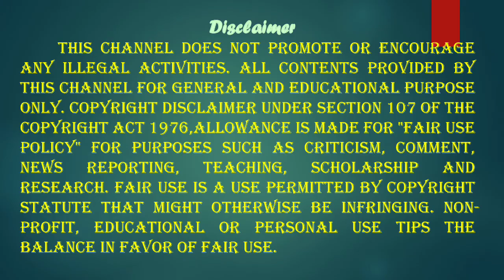வாழ்க்கை வளம் பெற கொண்டாடுவோம் கிருஷ்ண ஜெயந்தியை Let's Celebrate Krishna Jayanthi To Prosper In Life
கம்சன் எனும் அரக்கனின் மரணம், தன் தங்கை தேவகிக்கு பிறக்கும் 8வது குழந்தையின் கைகளால் தான் ஏற்படும் என, வசுதேவர் - தேவகி திருமணம் முடிந்து அரண்மனைக்குச் செல்லும் போது கேட்டது.
தன்னை அனைவரும் கடவுளாக போற்ற வேண்டும் என விரும்பிய கம்சன், உடனே வசுதேவர் - தேவகியை சிறையில் அடைத்தார். அவர்களுக்கு பிறந்த ஒவ்வொரு குழந்தைகளையும் ஈவு இரக்கமின்றி கொன்றான்.
எட்டாவதாகப் பிறந்த கிருஷ்ணரைக் காப்பாற்ற யமுனை நதியைக் கடந்து கோகுலத்தில், யாதவ குலத்தை சேர்ந்த நந்தகோபர் - யசோதையிடம் சேர்த்தார் வசுதேவர்.
கோகுலத்தில் அனைவரின் செல்லப் பிள்ளையாக வளர்ந்து பல அற்புதங்கள், லீலைகளை நிகழ்த்தினார் கிருஷ்ண பரமாத்மா. வளர்ந்து இளைஞன் ஆனதும் கம்சனை அழித்தார். பின்னர் மகாபாரத போர் என கிருஷ்ணரின் லீலைகள் நீண்டு கொண்டே செல்கிறது.

GOOGLE
IN TAMIL